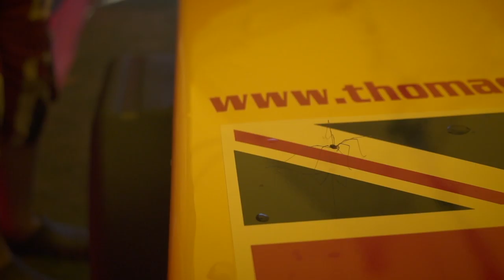2014 RYA Powerboat GP Sprints Music Edit